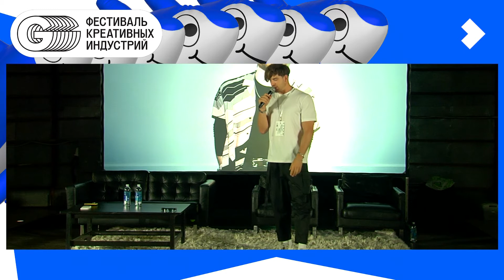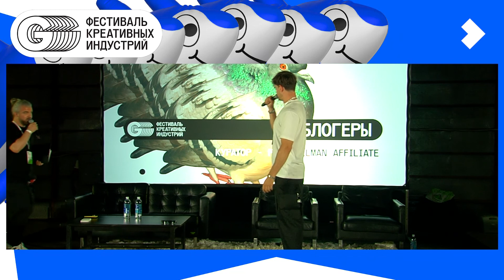G8 2019 / Сергей Мезенцев: "Как быть популярным без миллионов подписчиков?"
Сергей Мезенцев
sergey_meza , Блогер

Куратор секции –  PRT